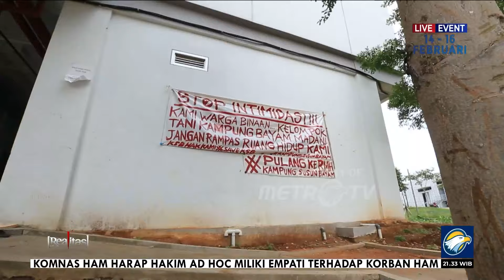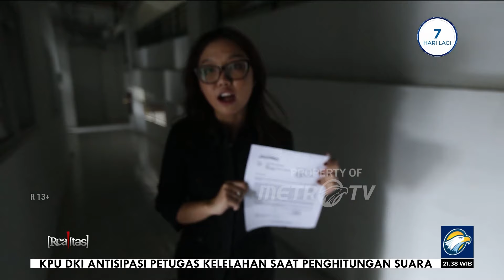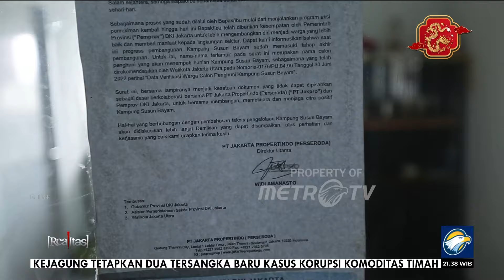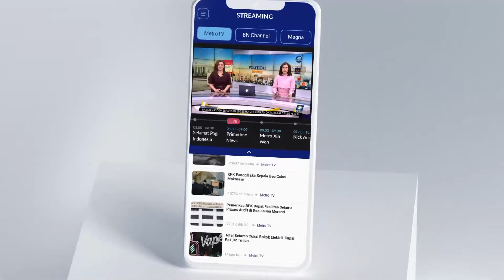Hidupkan Fasilitas Listrik Rusun Kampung Bayam!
MetroTV, Menempati Rusun Kampung Bayam, sejak Desember 2023 warga tak mendapatkan fasilitas listrik dan air. Demi mendapatkan aliran air dan listrik, setiap keluarga patungan Rp7 ribu perhari untuk menyalakan genset.